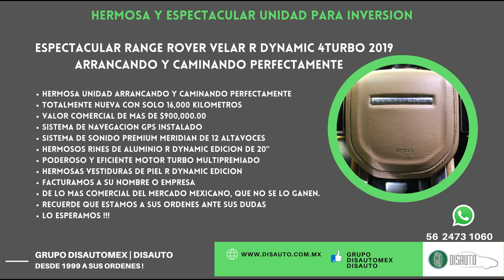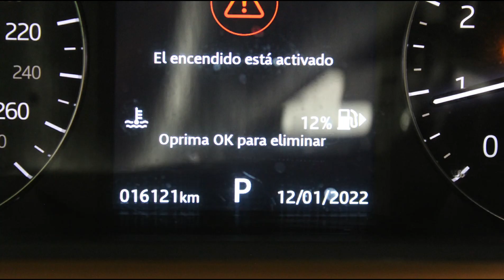DISAUTO | 2019 RANGE ROVER VELAR R DYNAMIC 250PS CAMINANDO PERFECTAMENTE MERIDIAN GPS HERMOSA UNICA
𝗗𝗼𝗻𝗱𝗲 𝗖𝗼𝗺𝗽𝗿𝗮𝗻 𝗹𝗼𝘀 𝗖𝗮𝗺𝗽𝗲𝗼𝗻𝗲𝘀 🏆👇

🏁𝗘𝗦𝗣𝗘𝗖𝗧𝗔𝗖𝗨𝗟𝗔𝗥 𝗥𝗔𝗡𝗚𝗘 𝗥𝗢𝗩𝗘𝗥 𝗩𝗘𝗟𝗔𝗥 𝗥 𝗗𝗬𝗡𝗔𝗠𝗜𝗖 𝟮𝟱𝟬𝗣𝗦 𝟮𝟬𝟭𝟵🔥

📣   𝗘𝘀𝗽𝗲𝗰𝘁𝗮𝗰𝘂𝗹𝗮𝗿 𝗨𝗻𝗶𝗱𝗮𝗱 𝗔𝗿𝗿𝗮𝗻𝗰𝗮𝗻𝗱𝗼 𝘆 𝗖𝗮𝗺𝗶𝗻𝗮𝗻𝗱𝗼 𝗣𝗲𝗿𝗳𝗲𝗰𝘁𝗮𝗺𝗲𝗻𝘁𝗲 .

🎯  𝗦𝗼𝗹𝗼 𝟭𝟲,𝟬𝟬𝟬 𝗞𝗶𝗹 | 𝗠𝗲𝗿𝗶𝗱𝗶𝗮𝗻 | 𝗣𝗶𝗲𝗹 | 𝗚𝗽𝘀 | 𝗫𝗲𝗻𝗼́𝗻 | 𝗣𝗮𝗻𝘁𝗮𝗹𝗹𝗮 .

𝗠𝗮𝘀 𝗜𝗻𝗳𝗼𝗿𝗺𝗮𝗰𝗶𝗼́𝗻:

🔵 MARCA: RANGE ROVER

🔵 TIPO:     RANGE ROVER VELAR R DYNAMIC 250 PS PIEL GPS

🔵 MODELO: 2019

🔵 PRECIO: $ 487,900.00 SUPER PRECIO !!

📣   𝗗𝗘𝗦𝗖𝗥𝗜𝗣𝗖𝗜𝗢𝗡 :

HERMOSA, EQUIPADA, PODEROSA, EFICIENTE, VERSATIL, ELEGANTE, COMODA Y SUPER COMERCIAL RANGE ROVER VELAR R DYNAMIC 250 4 TURBO 2019 : HERMOSA UNIDAD ARRANCANDO Y CAMINANDO PERFECTAMENTE CON SOLO 16,000 KILOMETROS, REALMENTE NUEVA,  SISTEMA DE NAVEGACION GPS, HERMOSAS VESTIDURAS DE PIEL PERFORADA, CLIMATRONIC, CONTROLES AL VOLANTE, CAMARA DE REVERSA, SISTEMA DE SONIDO PREMIUM MERIDIAN, ENCENDIDO Y APERTURA KEYLESS, UNA VERDADERA BELLEZA, ESPECTACULARES RINES DE ALUMINIO DE 20", DAÑO EN LAMINA PARTE FRONTAL SUPER SENCILLO, SUPER PRECIO DISUATO, VALOR COMERCIAL DE MAS DE $900,000.00, QUE NO SE LA GANEN, ESTAMOS A SUS ORDENES ANTE CUALQUIER DUDA, LO ESPERAMOS !

✅ 🕵🏻♀️ Contamos con Inventarios de ingreso y egreso de
unidades